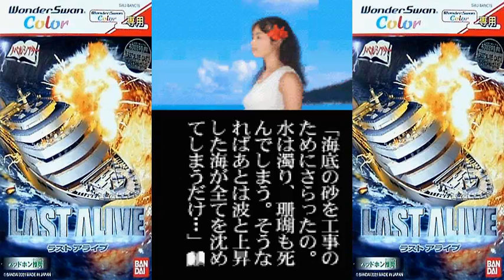Last Alive [ラスト アライブ] Game Sample - WonderSwan Color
Wow, they really will make a video game out of just about anything over in Japan. What is the game this time? It's "Last Alive", a "Visual Novel" related to the fairly obscure Japanese TV drama of the same name that aired on TV Tokyo back in Q1, 2000. While it featured popular idols and cast members like Yugo Ogura, Yuko Kawai, etc., it wasn't really well-received. However, the WonderSwan Color would get a game adaptation over a year later in 2001. It is similar to "Ring Infinity", "Terrors" and "Terrors 2". The game is played vertically.

Like many pure visual novels, the game has almost no interactivity or major gameplay in which to speak of. The whole point of the game is to read the dialogue while absorbing the sights, sounds, and plot. The game is broken up into different scenarios and gets progressively more perplexing as you advance.

The story is about the player character who gets an airline ticket and wedding invitation from a close friend, and based on the information, is heading to a deserted island in the South Pacific, "South Island", to rendevous at a luxury cruise liner heading to Japan from the island. Along the way, they meet various young women and high school girls gathered for various reasons (field trip, vacation, etc.) who happen to be children of Japan's leading business executives who are going to Japan on the same cruise ship as the hero. But, not immediately known to the main characters, there are various terrorists and stalkers targeting the girls.

You won't be able to really investigate the cruise ship in the first scenario (though this is the ultimate goal of the game), but you meet up with various shady characters who contribute to the story and makes the hero aware that something isn't right. When you board the luxury liner, it is soon hijacked and sails off-course from Japan, but, unbeknownst to the villains, the boat encounters turbulent weather conditions and capsizes, from which point the game becomes an aquatic horror story where you're fighting to survive and safely escape from the sinking ship while avoiding hazards and characters that would be deemed enemies.

At various points, you're presented with two or three choices that will alter your path in the game, make your path longer, or affect the overall scenes you'll view. It's kinda like the Eastern equivalent of a "Choose Your Own Adventure" book, but usually with more sophisticated writing. Making a "bad decision" won't always result in the end of the story, but impact the dialogue and characters accordingly from that point forward which leads into multiple endings. To spice the "gameplay" up at certain points are "time sensitive" multiple choice segments, where brackets on the side of the screen start blue and change to an ominous red (usually very quickly), giving you little time to think or react to a situation, giving the illusion that you're actually a part of the story and have to think on your feet. A "wave" of sorts appears after certain choices which means you're heading in the right direction.

As far as the overall package... well... eh. I'm probably a little biased towards old, portable visual novels and adventure games. Up until recently, they just didn't have the storage capabilities or the hardware capabilities to be particularly sophisticated. They were either nice looking and short (as the images and/or sound took up the majority of cartridge memory) or a little longer and fugly and unless the game REALLY pushed the unit, they didn't seem to strike much of a balance. Last Alive sorta fits under the latter.

It's of a decent length for a game of its type (especially for a handheld) but is mixed in the audio/video department. The photorealism is ocassionally impressive (like the moving screens, road, some still shots, etc.) but the imagery isn't very interesting as a whole. The sound is quite muffled even by WS/WSC/SC standards but does come in and out of a scene as necessary and is inherently pleasing in and of itself. The most important part of a game like this is the writing. I don't have complete mastery of the Japanese language, but what I could discern was adequate. The game supports save-clear data and is decent, but it won't really pull you into the genre if you aren't already a fan of it.

This is a video of the South Island Prologue. Enjoy.